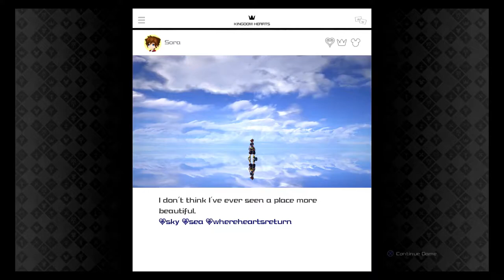Kingdom Hearts 3 Part 10: Fireball to the Face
I finally fixed the facecam and the video had minimal frame droppage T-T